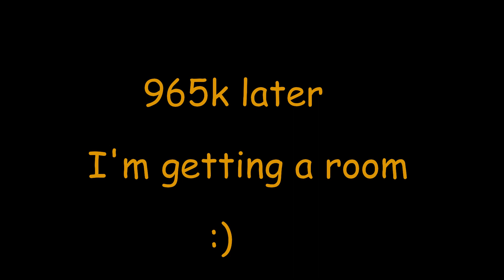Day 1 of 19 Dempster HWY Journey Vancouver BC to Prince George BC 2017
I put together a number of GoPro Quick Videos summarizing my motorcycle adventure ride from Vancouver to Inuvik, NWT crossing the Artic Circle in August 2017 a ride of close to 9000klm

It was an epic ride that's for sure!

But now to return one day to reach the Artic Ocean (Beaufort Sea) via the "Inuvik-Tuktoyaktuk Highway" an additional 130klm north of Inuvik in the North West Territories